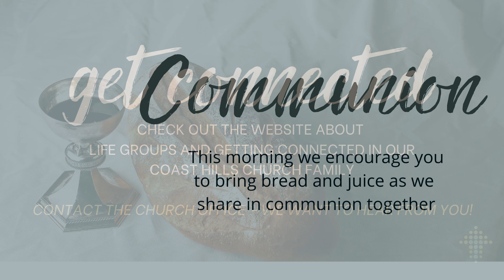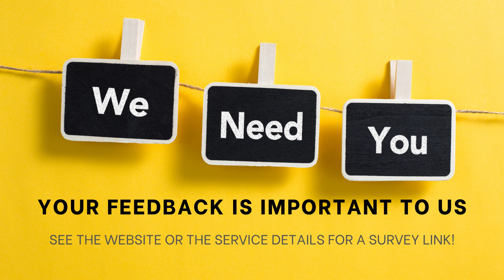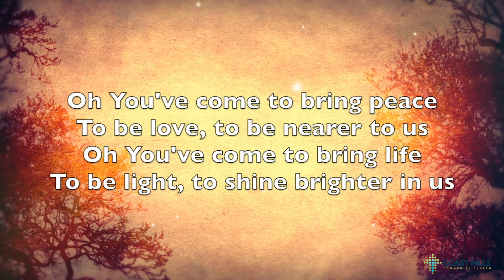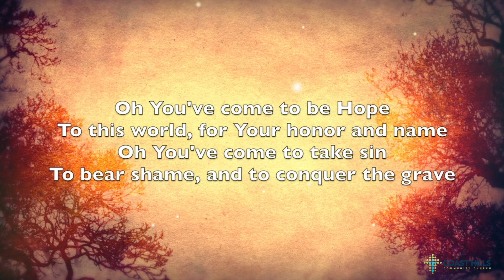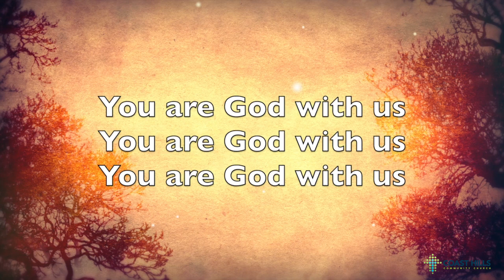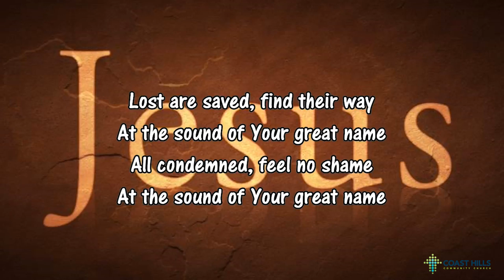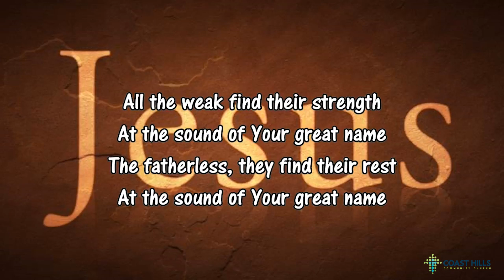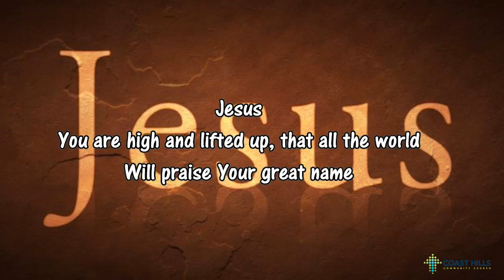Coast Hills Community Church | July 4, 2021 | The Great Reversal: An Exploration on the Beatitudes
Thank you for joining us at Coast Hills Community Church. We invite you to watch the video as we pray, worship and learn together.